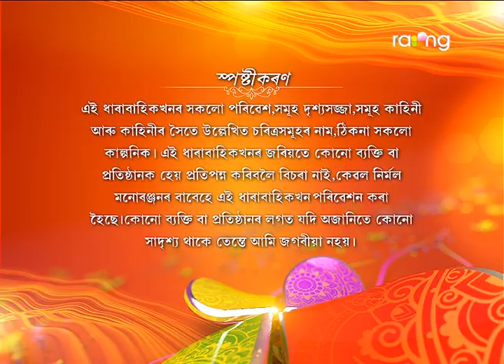Bharaghar - ভাড়াঘৰ | 05th Apr 2019 | Full Episode | No 53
কেওঁটৰ কথা মতে কাকতিয়ে বাৰু কমলাক ডিৰ্ভোচ দিব নেকি?

The Tele-serial BHARAGHAR revolves around a family and their various tenants. Based on the relationships between the house owner’s family and the families of the various tenants, the plot of BHARAGHAR is mainly comic and also encompasses the lives of a few neighbors. The different plots are actually a broader reflection of the urban Assamese society. Crisp dialogues and stand-out performances by the cast of the tele-serial has made it one of the most-watched TV serial  in the history of Assamese television. Every episode is conceived with a view to providing viewers wholesome entertainment.